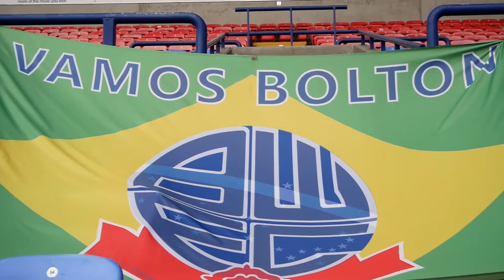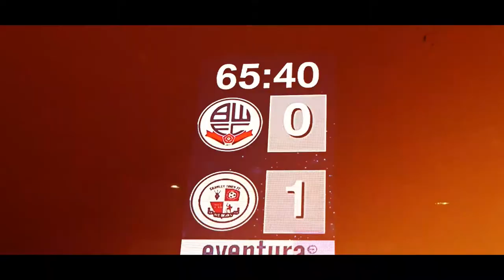ACCESS ALL AREAS | Bolton Wanderers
Reds videographer Charlie Palethorpe captures Crawley's trip to Bolton Wanderers from a different perspective. This is ACCESS ALL AREAS